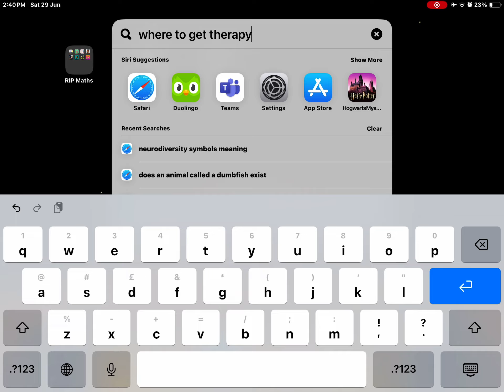3 July 2024